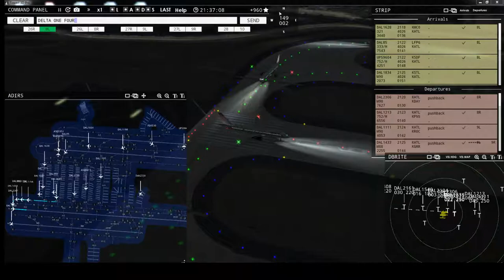Tower!3D PRO Live from Atlanta KATL International Airport at 8 pm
Tower!3D PRO
Season 1 Episode 22
Evening shift at KATL
We are back to the original time schedule.
Pure ATC.

If you enjoyed the Video and or Live Stream, please Subscribe, Ring the Bell for notification, klick the Thumbs up button and leave a comment down below, I probably will answer to all or most comments.
I very much appreciate it if you do. So, Thank you in advance.